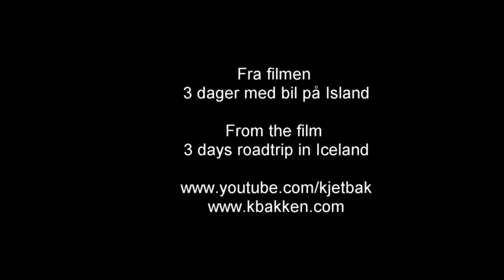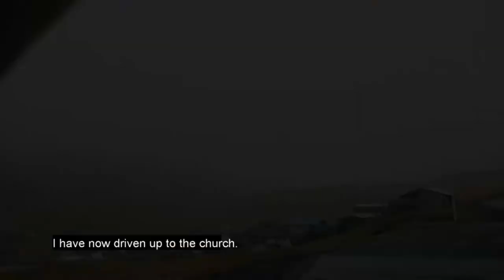Vík í Mýrdal